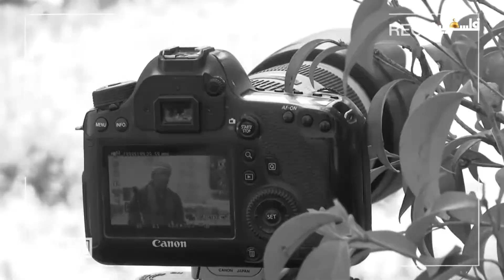ضايل لرمضان - شجرة وحكاية